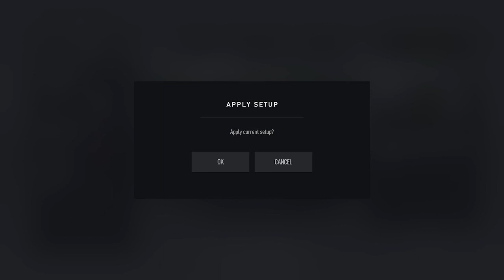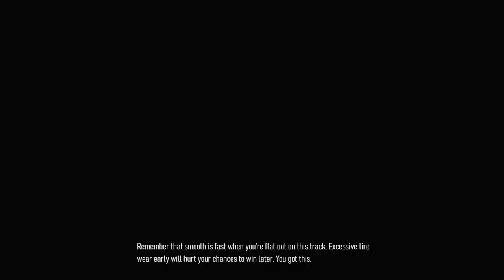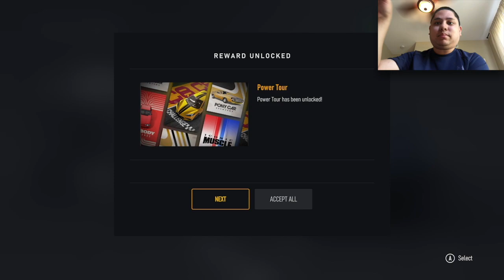Finished 2nd @ Maple Valley After Running Off-Course (Day 9) - Forza Motorsport Gameplay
I may have not won at Maple Valley Raceway in this video clip but at least I persevered and did not lose so much of my track position.  Eventually, it was a mighty fine race for me.  There will be many races like this where I am in a situation in which I will run off the track and not wheel hop and such.

0:00 Intro Video
0:12 Maple Valley Raceway (Practice)
8:24 Maple Valley Raceway (Race)
17:21 Mugello (Practice)
25:17 Mugello (2nd Half of The Race ONLY)
30:02 Outro Video